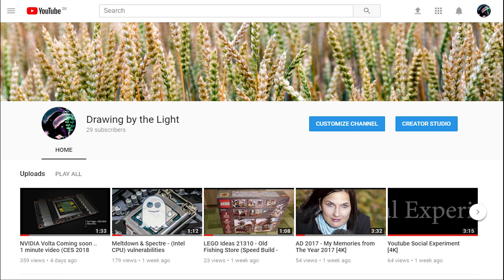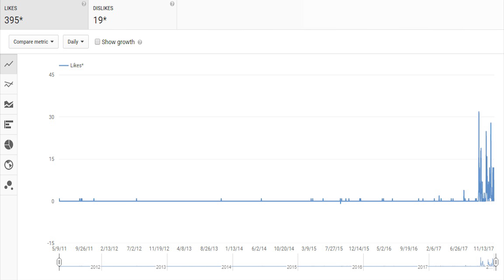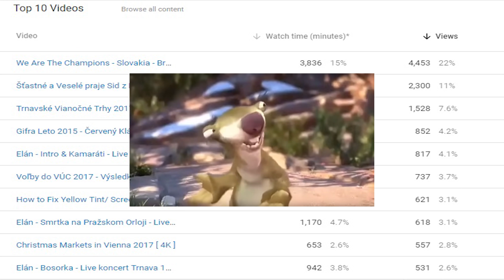20 000 Pozreti Drawing by the light [SK]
Youtube Video 20 000 pozreti Drawing by the light (SK - slovenska verzia) si viete pozriet na nasledovnej adrese

Ahojte,
dnes youtube kanal drawing by the light dosiahol okruhle cislo poctu pozreti - 20 000. Pri tejto prilezitosti som sa rozhodol spravit kratke rekapitulacne video, ktore vas aspon trochu zaujme :-)

Uvodom som spomenul kratko historiu kanala, nasledne niekolko statistickych udajov a na zaver plany do buducna.

Chcem sa vam vsetkym podakovat za pozeranie videi - ved su najma pre vas :-) a aby ste si obcas pozreli nejake to videjko a dali mu lajk pripadne zazdielali priatelom budem velmi rad a budem to mat ako spatnu vazbu, ze sa vam videa pacia a ma zmysel v tejto cinnosti aj dalej pokracovat :-)

Este raz dakujem a vidime sa dufam pri dalsom jubileu :-)